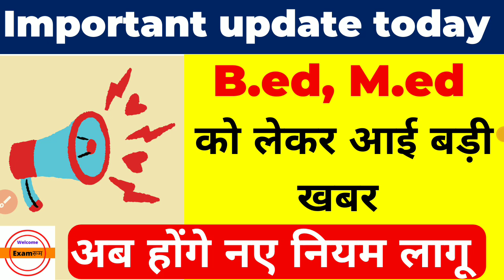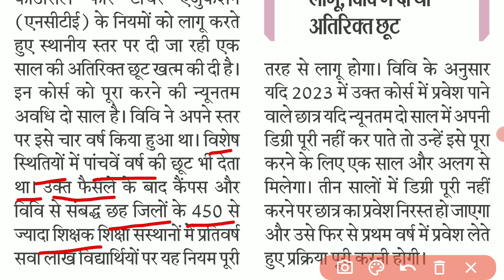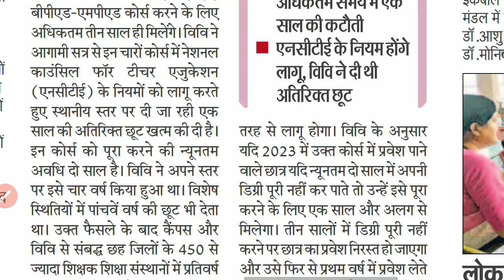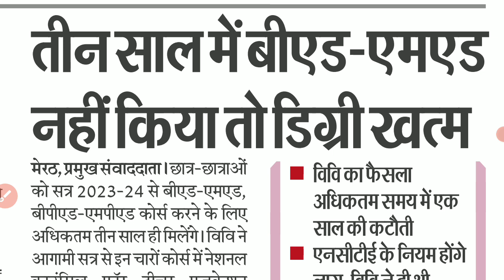B.ed को लेकर आई बड़ी खबर | b.ed में होंगे नए नियम लागू | ccsu news update today | b.ed exam date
B.ed को लेकर आई बड़ी खबर | b.ed में होंगे नए नियम लागू | ccsu news update today | ccsu b.ed exam date 2023